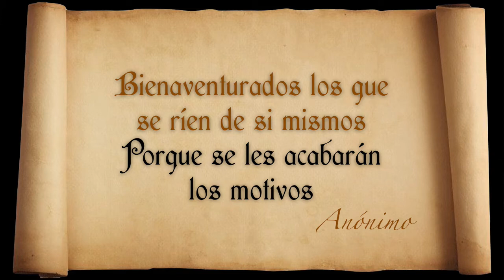Refrán 11 de Abril 2022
La frase célebre del día de hoy.